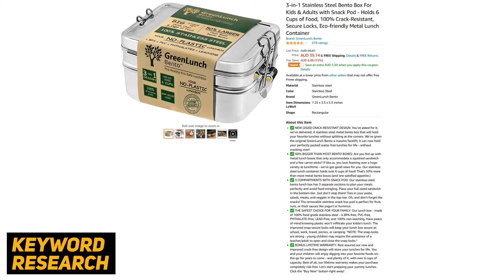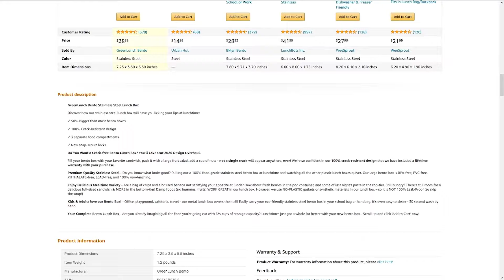AMZ Product Launcher Will List and Launch Your First Amazon Product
(New Zealand)